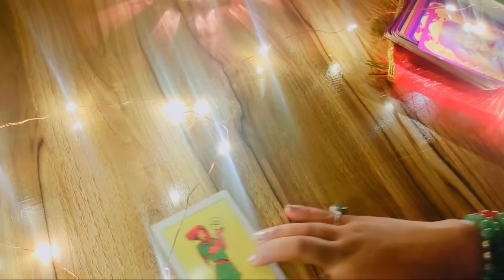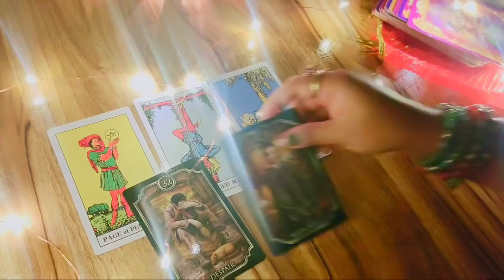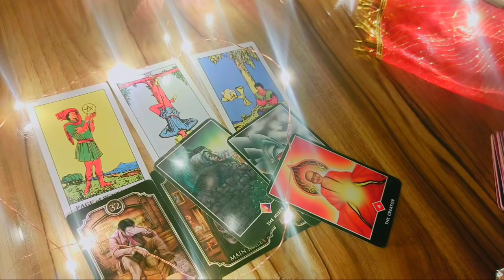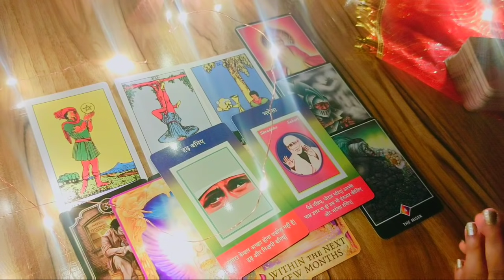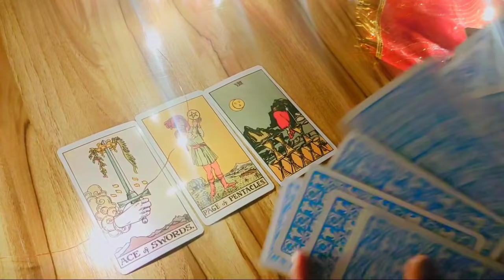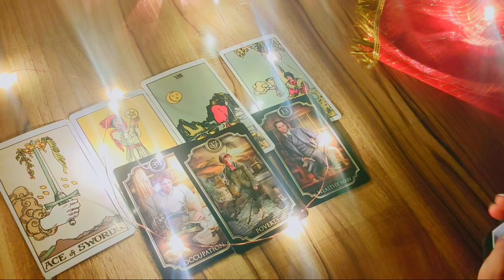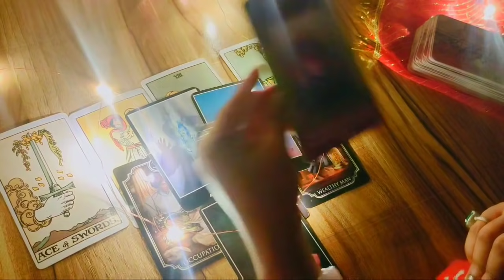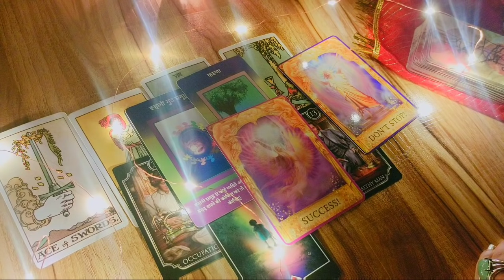Tarot card reading in hindi,क्या खुशखबरी मिलने वाली है आपको, good News For You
क्या खुशखबरी मिलने वाली है आपको, good News For You, TAROT CARD READING IN HINDI 🍀 timeless

Card 1 💛  01:00
Card 2 💛  10:35

hum jise yaad karte hain kya wo bhi
hume yaad karta hai
kya wo mujhe yaad karta hai
apko kon miss karta hai
jab koi yaad karta hai to kya hota hai
koi hame yaad karta hai kaise jane
agar hum kisi ko bahut yaad karte hain
jab hum kisi ko yaad karte hain to kya
vah bhi hamen yad karta hai
yad kar raha hai
एक नंबर

aapko sabse zyada pyar kon karta hai
sunlight tl vandana
koi yaad kar raha hai kaise jane
aapko kaun miss karta hai
number chune
koi aapko yaad kar raha hai kaise jane
kon aapse pyar karta hai
aapka lover aapko kitna pyar karta hai
kon miss karta hai
apko kon pyar karta hai
aapko sabse jyada pyar kaun karta hai
hume kon miss karta hai
ek number chune
kaise pata kare ki koi
raha hai
ame yaad kar
tarot card reading in hindi
tarotcardreading today
tero card hindi 2021
today's tarot reading
taro card riding hindi
tarot hindi
tarot reading
aries hindi
card reading